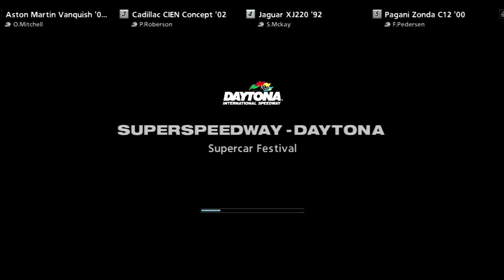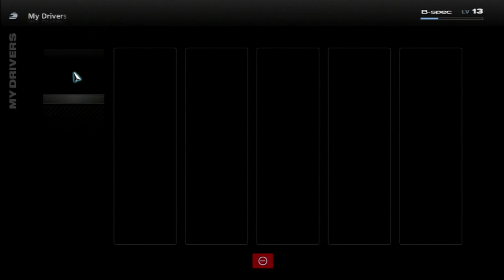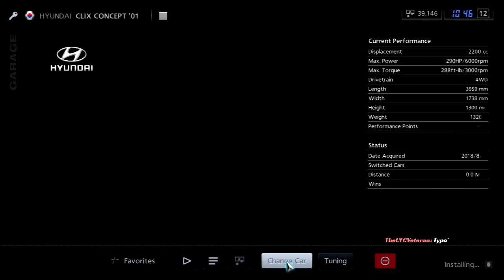Let's Play Gran Turismo 5 [B-Spec]: Supercar Festival (Part 7)